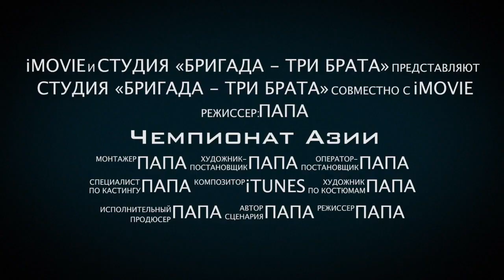Чемпионат Азии 2017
О чем это видео: Чемпионат Азии 2017